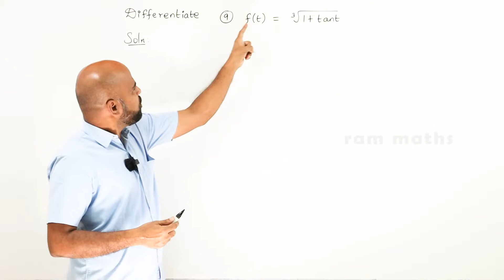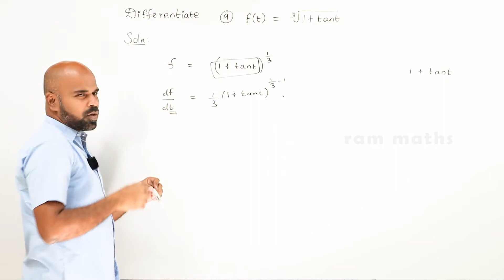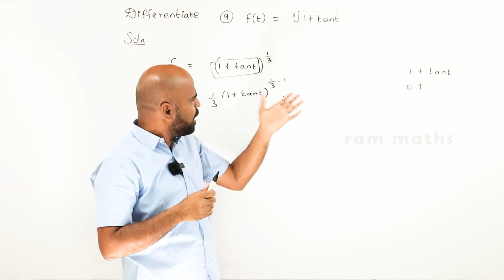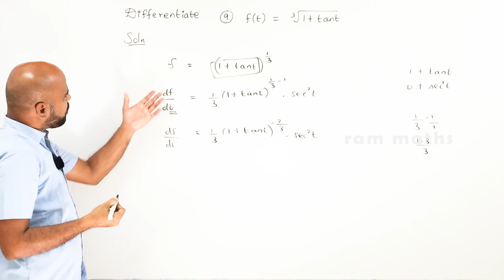11th | ex. 10.3 | Q.No.9 | differential calculus | Chapter 10 | State Board | ram maths